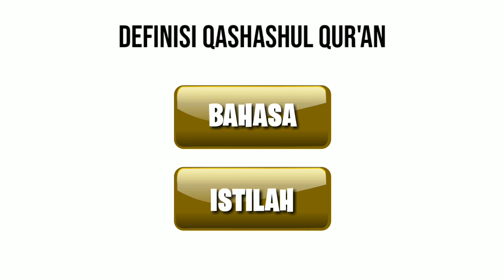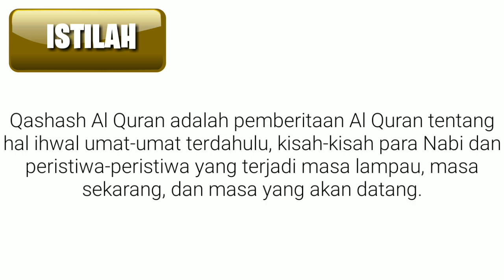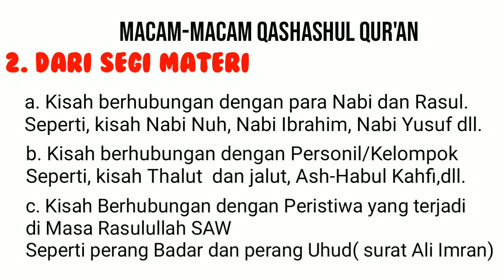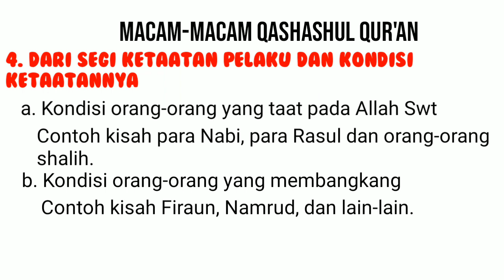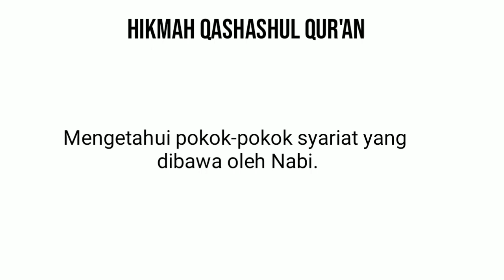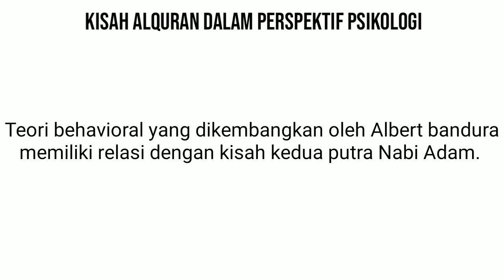Relevansi Qashashul Quran Dengan pendidikan dan psikologi kontemporer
Assalamualaikum kawan kawan saya dari iain surakarta jurusan psikologi islam kelas 1A telah menyelesaikan tugas ulumul Qur'an
Silakan menonton